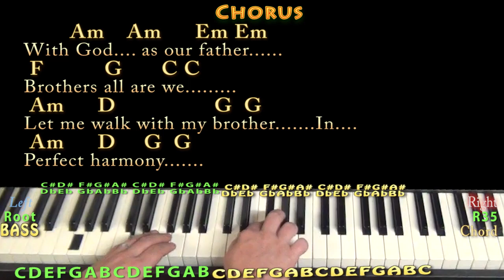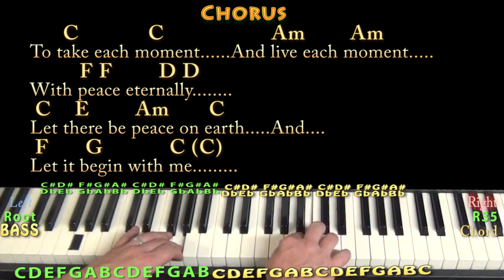Let There Be Peace On Earth - Piano Cover Lesson in C with Chords/Lyrics